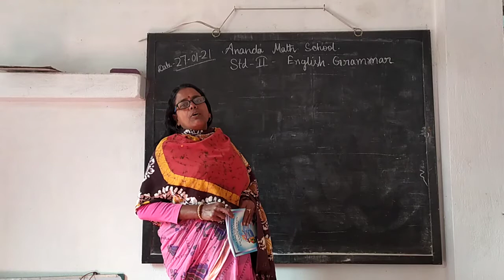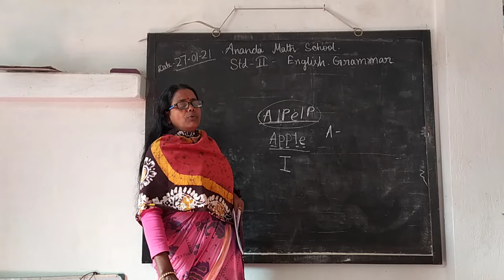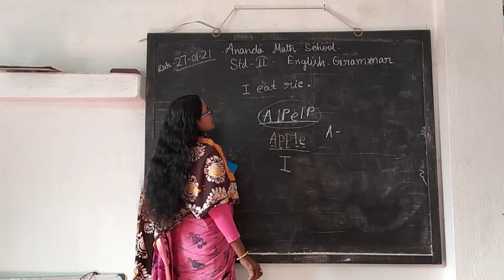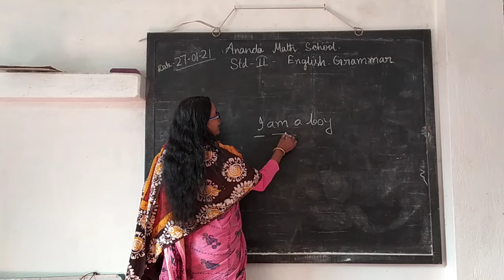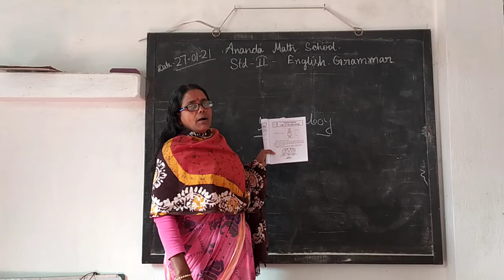standard 2 English grammar